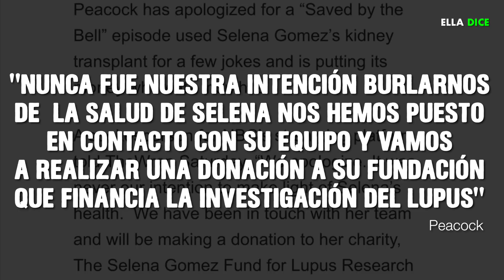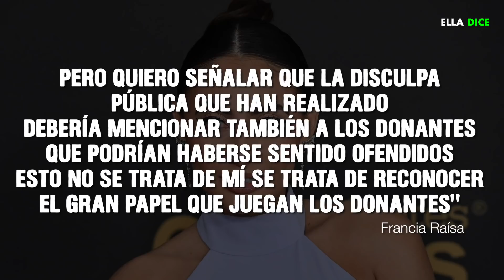Nueva Serie De TV Es ARRASADA Por BURLARSE Del TRASPLANTE De RIÑÓN De SELENA GOMEZ...Por Publicidad?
Nuevo SALVADOS X LA CAMPANA Desata IRA En La RED Al BURLARSE Del TRASPLANTE De RIÑÓN De SELENA GOMEZ